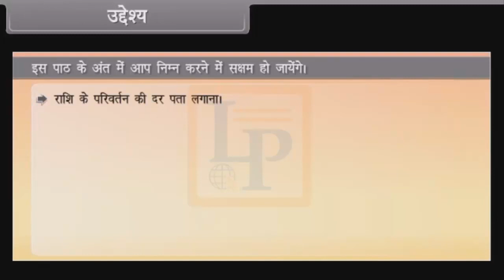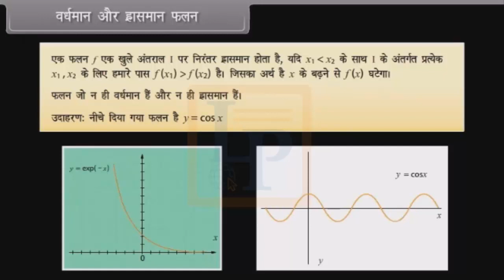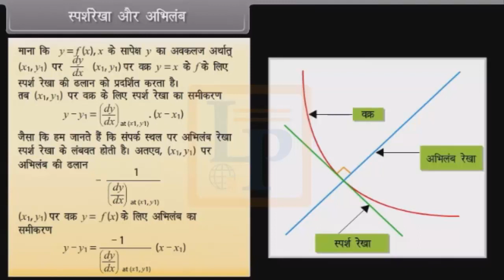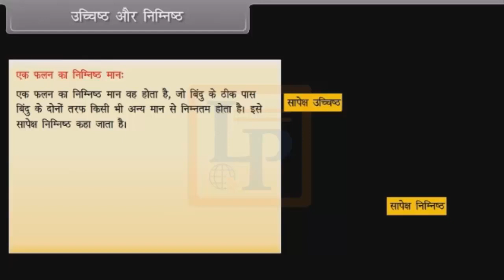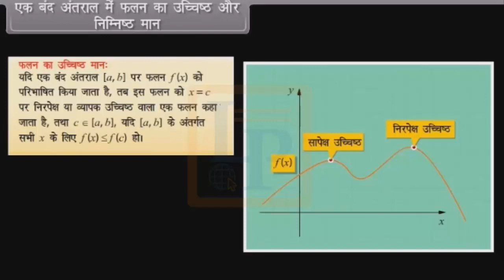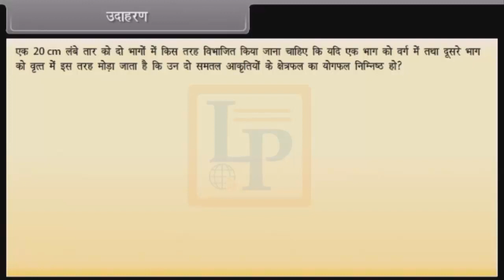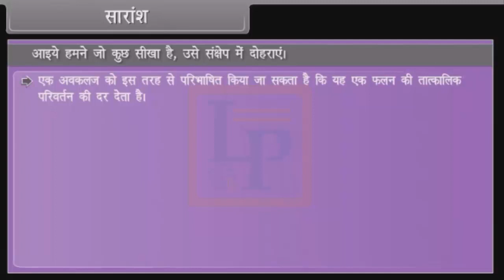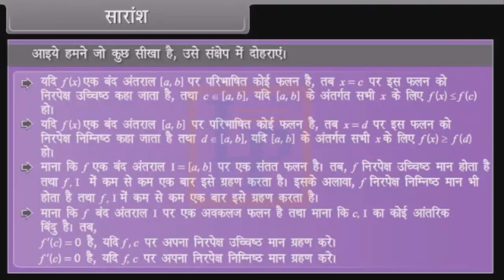Application of Derivatives